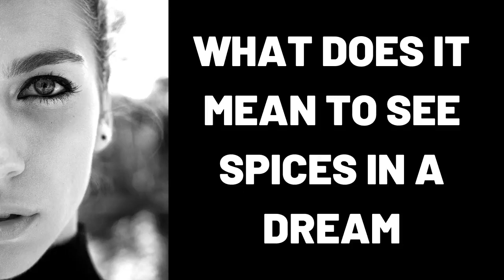What Does It Mean to See Spices in a Dream?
Que signifie voir des épices dans un rêve?,
Was bedeutet es, Gewürze in einem Traum zu sehen?,
ماذا يعني رؤية التوابل في الحلم؟,
Bir yuxuda ədviyyat görmək nə deməkdir?,
Τι σημαίνει να βλέπεις μπαχαρικά σε ένα όνειρο;,
Cosa significa vedere le spezie in un sogno?,
Что значит видеть специи во сне?,
¿Qué significa ver especias en un sueño?,
在梦中看到香料意味着什么？,
एक सपने में मसालों को देखने का क्या मतलब है?,
dream,
dreams,
dream interpretation,
dream dictionary,
in a dream,
dream meaning,
sleepy soles,